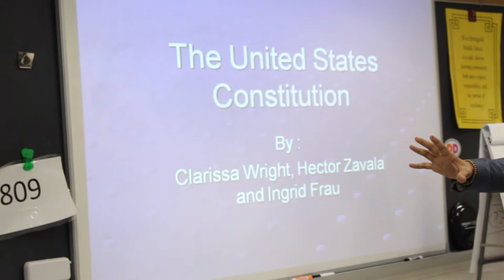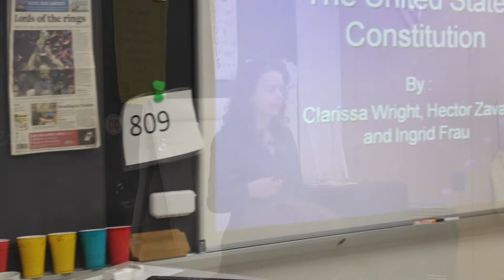Adopt A Class - West Springfield Middle School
Through our Adopt A Class program, members of the Hampden District Attorney's Office provided this 8th grade class at West Springfield Middle School with a civics lesson and overview of the U.S. Constitution.

Assistant District Attorney Ingrid Frau, Director of Community Safety & Outreach Tony Simmons, and Deputy Director Edward Saint-Vil were all in attendance.

Videographer/Editor: Zulfiqar Manzi